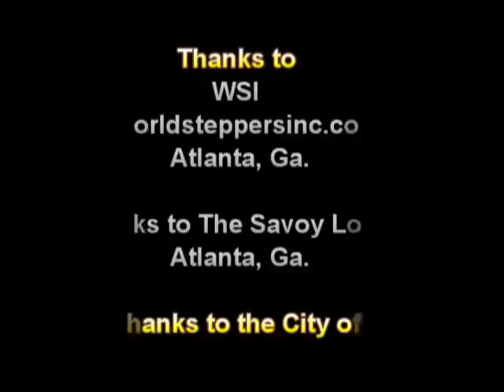Glen T - Stepper's Beat